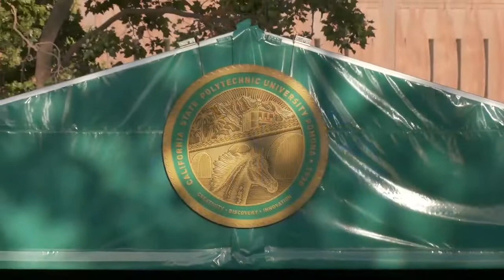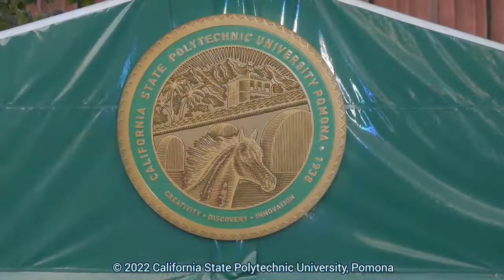Lễ tốt nghiệp của Bống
Nguồn CPP (College of Science #2   Class of 2022)